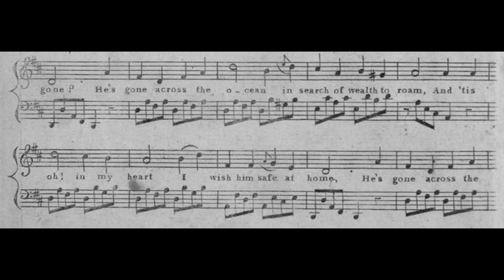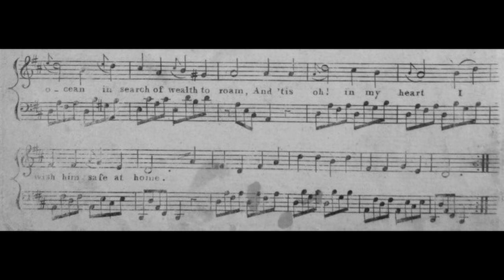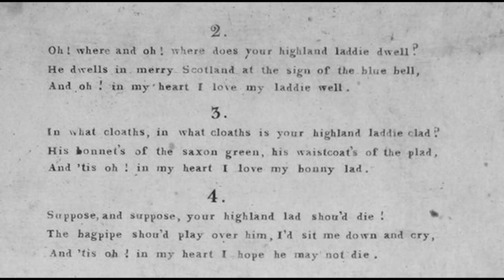[Sing with score] Blue Bells of Scotland (1800)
I think this is one of the "Big" songs to be included in SMS's great collection🙂